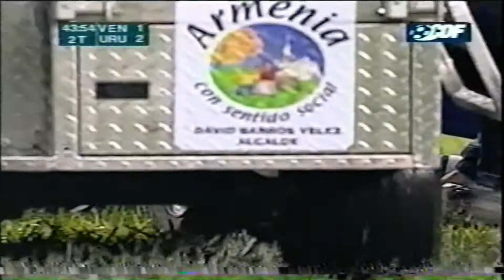90' Venezuela vs Uruguay Sudamericano SUB 20 2005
Fecha 4 Fase 2 Sudamericano SUB 20 2 Febrero 2005 Estadio Centenario